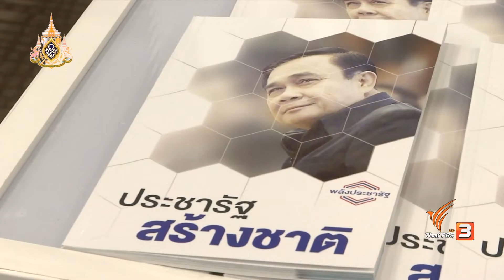พล.อ.ประยุทธ์ มือใหม่สภา เผชิญหน้าฝ่ายค้านครั้งแรก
ติดตามชมใน "ข่าวเจาะย่อโลก" ในวันเสาร์ที่ 27 ก.ค. 62 ในช่วงข่าวค่ำมิติใหม่ทั่วไทย ทางไทยพีบีเอส หรือรับชมย่อนหลังได้ทาง